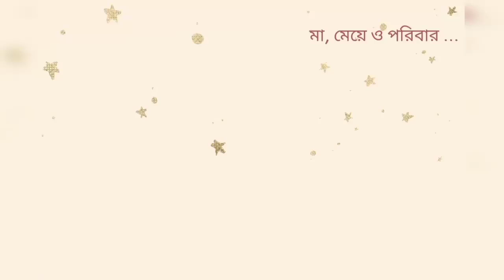সকাল সকাল ঘুম থেকে উঠে এইভাবে কাজ করলে অল্প সময়ের মধ্যে অনেক কাজ করা যায়।